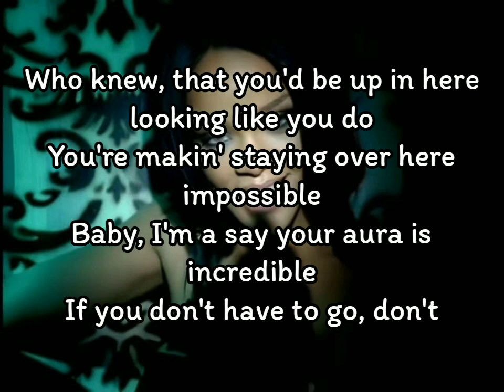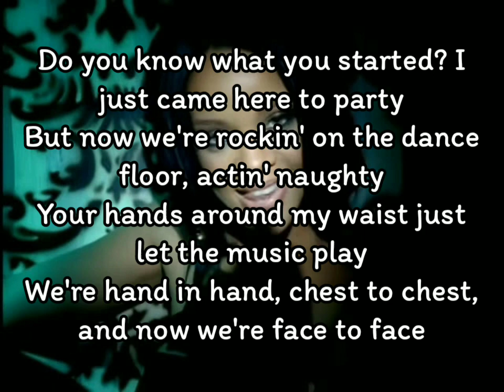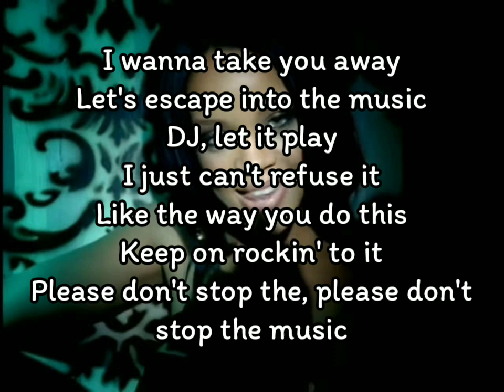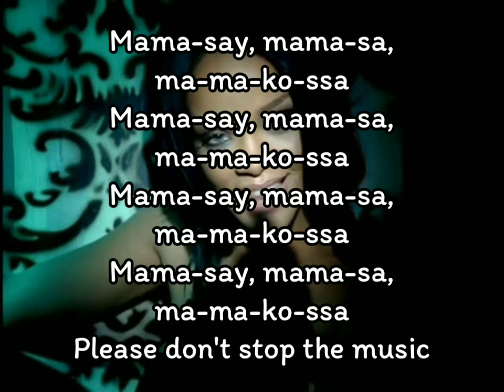Rihanna - Don't Stop The Music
Rihanna - Don't Stop The Music (Lyrics)

Please don't stop the music, music, music

It's getting late, I'm making my way over to my favorite place

Who knew, that you'd be up in here looking like you do
You're makin' staying over here impossible
Baby, I'm a say your aura is incredible

Do you know what you started? I just came here to party
Your hands around my waist just let the music play

I wanna take you away
Let's escape into the music
DJ, let it play
I just can't refuse it
Like the way you do this

Please don't stop the, please don't stop the, please don't stop the music

Baby, are you ready 'cause it's gettin' cold
This is a private show

Mama-say, mama-sa, ma-ma-ko-ssa
Mama-say, mama-sa, ma-ma-ko-ssa
Mama-say, mama-sa, ma-ma-ko-ssa
Mama-say, mama-sa, ma-ma-ko-ssa

Mama-say, mama-sa, ma-ma-ko-ssa
Mama-say, mama-sa, ma-ma-ko-ssa
Mama-say, mama-sa, ma-ma-ko-ssa
Mama-say, mama-sa, ma-ma-ko-ssa
Please don't stop the music (Music, music, music, music)

Mama-say, mama-sa, ma-ma-ko-ssa
Mama-say, mama-sa, ma-ma-ko-ssa
Mama-say, mama-sa, ma-ma-ko-ssa
Mama-say, mama-sa, ma-ma-ko-ssa

Mama-say, mama-sa, ma-ma-ko-ssa
Mama-say, mama-sa, ma-ma-ko-ssa
Mama-say, mama-sa, ma-ma-ko-ssa
Mama-say, mama-sa, ma-ma-ko-ssa

Mama-say, mama-sa, ma-ma-ko-ssa
Mama-say, mama-sa, ma-ma-ko-ssa
Mama-say, mama-sa, ma-ma-ko-ssa
Mama-say, mama-sa, ma-ma-ko-ssa